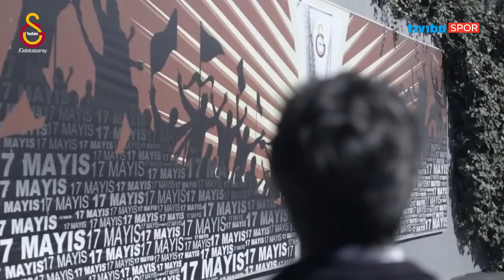Efsane Aslanlar - Cesur Yürek Kaptan Bülent Korkmaz - Galatasaray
Galatasaray'ın efsane kaptanı Bülent Korkmaz, 2000 yılında kazandıkları UEFA Kupası zaferini Avrupa Ligi Magazin'e anlattı. Arsenal karşısında oynadığımız UEFA Final maçında omzu çıktığı halde takımımızın başka oyuncu değiştirme hakkı kalmadığı için 35 dakika sakat sakat oynamıştı. Efsane Kaptanımız Bülent Korkmaz'ın Galatasaray - Arsenal Uefa Kupası Final karşılaşmasındaki yaşadıklarını anlattı. Arşiv niteliğindeki bu videolarımızı taraftarlarımızla buluşturmaktan gurur duyuyoruz.